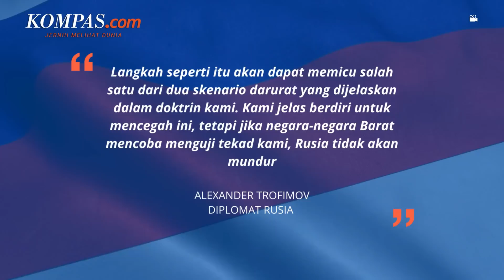Rusia Sebut Barat Dapat Memicu Perang Nuklir di Ukraina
Konflik di Ukraina tidak menjamin penggunaan senjata nuklir Rusia, tetapi Rusia dapat memutuskan untuk menggunakan persenjataan nuklirnya sebagai tanggapan atas "agresi langsung" oleh negara-negara NATO atas invasi tersebut.

Pihak Rusia menyampaikan hal tersebut pada hari Selasa (2/8/2022) di PBB.

Penulis Naskah: Novinda Sekar Putri
Video Editor: Novinda Sekar Putri
Produser: Agung Wisnugroho